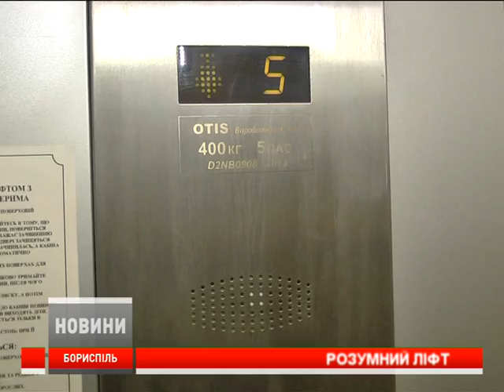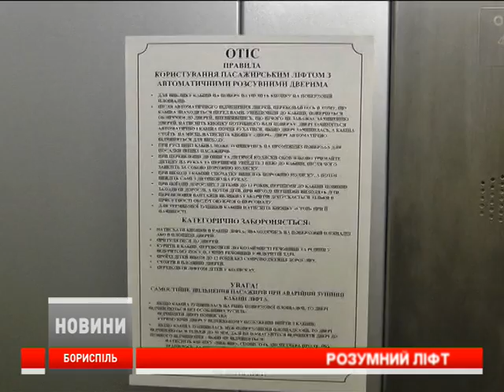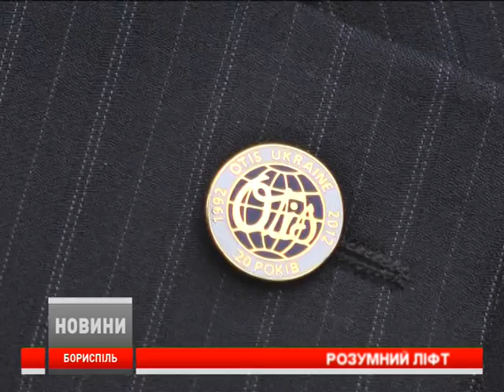Розумний ліфт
У Борисполі в будинку номер 9 по вулиці Головатого встановили новий "розумний ліфт"